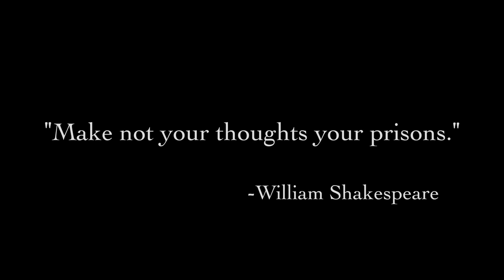Aaron Edward - The Warden (Official Music Video) (fingerstyle guitar)